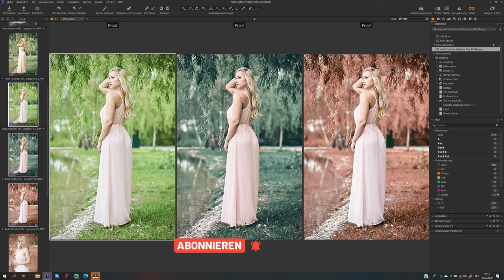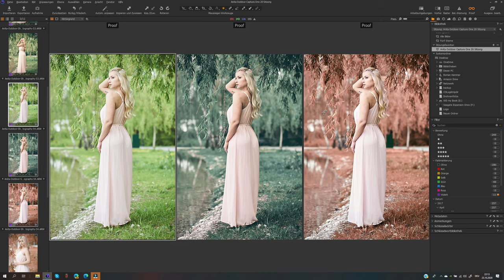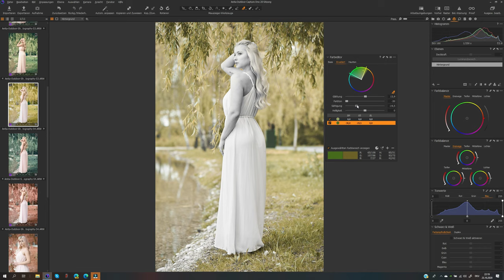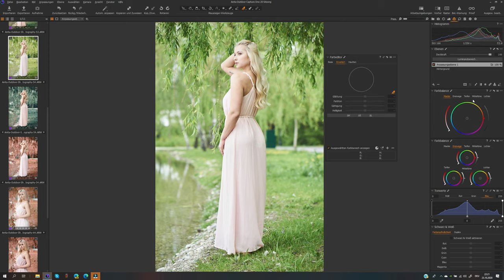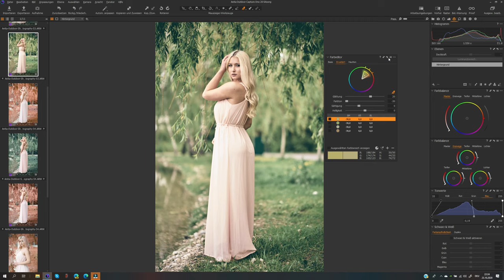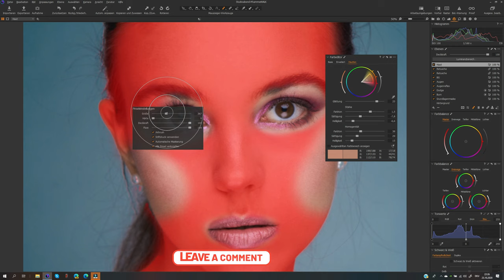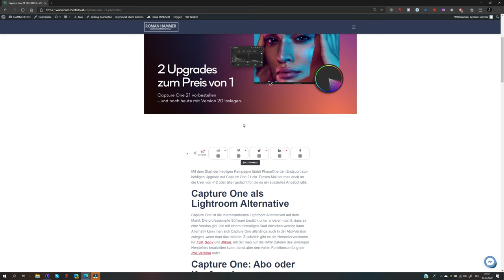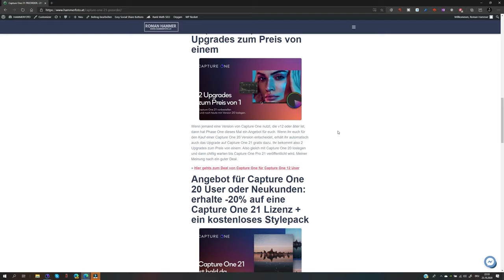Der Farbeditor (+ Farben umfärben) | Capture One Tutorial Deutsch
Im heutigen Tutorial widmen wir uns dem Farbeditor, dem für mich wichtigsten Tool in Capture One Pro. Wir beginnen mit ein paar Basics gehen hin zu meinem Workflow und dann zum Schluss ein paar Bonustipps.

🔊🔊🔊 KAPITEL 🔊🔊🔊

00:00 Einleitung
00:26 Intro
00:37 Vorstellung
01:12 Farbeditor im Überblick
01:38 Basis-Tab im Farbeditor
05:55 Erweitert-Tab im Farbeditor
09:02 Ebene aus Auswahl erstellen im Farbeditor
12:45 Hautton-Tab im Farbeditor
16:37 Farben umfärben Tonwertkorrektur